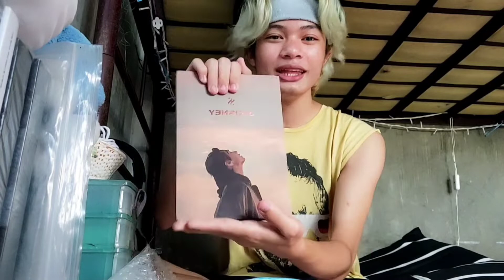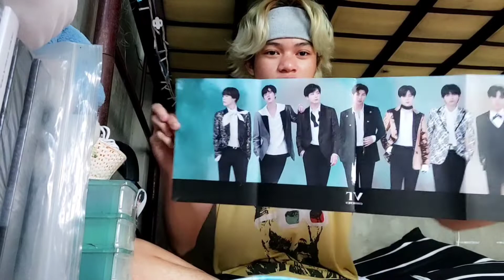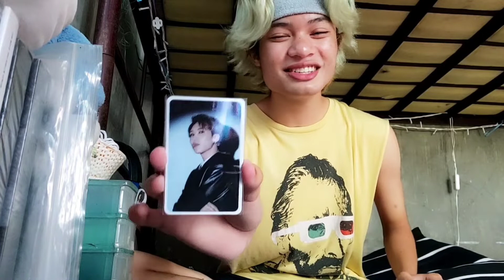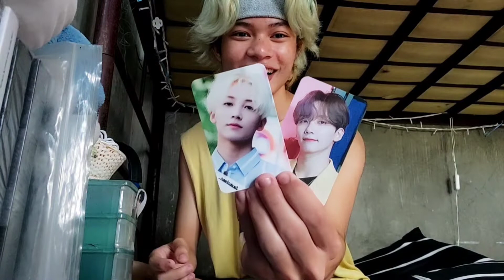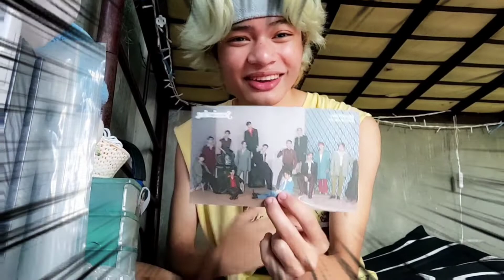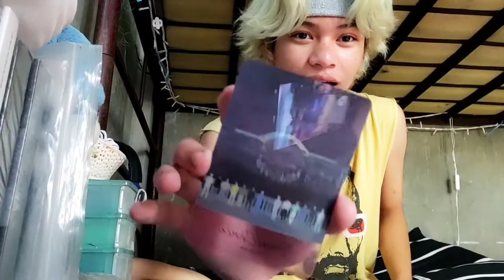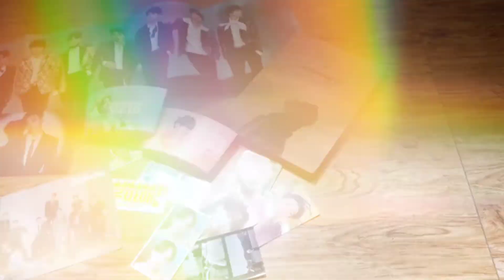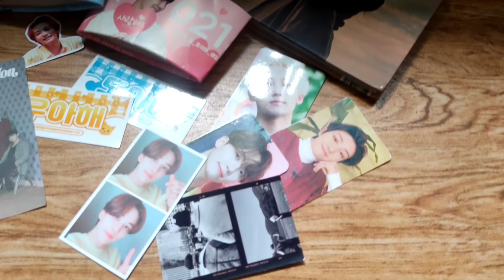[FANBOY-ING] RANDOM MERCH UNBOXING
I AM BACK IN THE GAME!🔥 BECAUSE I AM BACK WITH ANOTHER UNBOXING VIDEO.💯 YOU KNOW WHAT IT IS, "ANOTHER PACKAGE, ANOTHER BUDOL!" HAHAHAHAHAHAHAHAHAHA🤣. I HOPE YOU GUYS ENJOY AND LIKE IT.

TO ALL PEOPLE WHO ARE STILL SUPPORTING MY VIDEOS, THANK YOU SO SO MUCH. MAY THE UNIVERSE BLESS YOU!😚✨